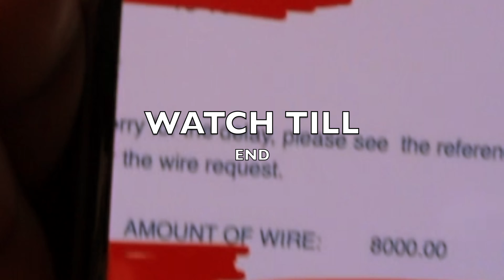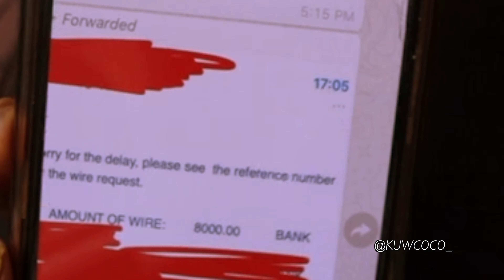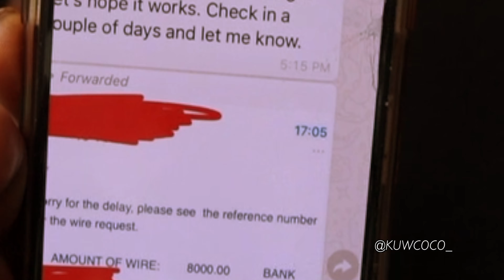Story Time : HE SENT ME 15KKK!!( before meeting me)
I want to thank all my new subscribers welcome to the fam!! you are truly appreciated.

if you haven't watch my previous video "How I made thousands trying out onlyfans" link bellow.